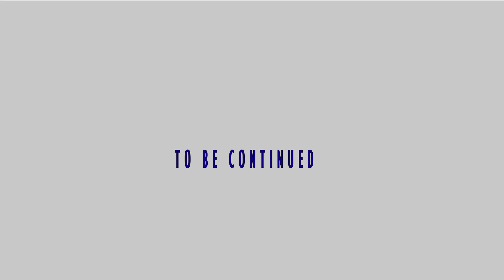John Katumba's first lady aspirant beaten.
John Katumba first lady series.